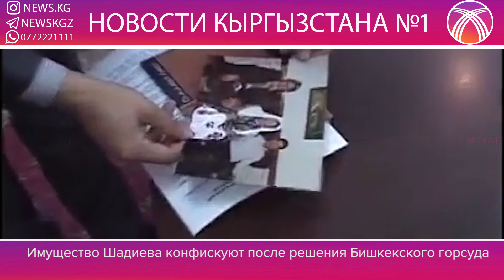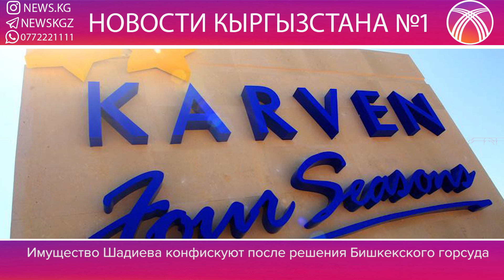СКОНЧАЛСЯ ПРЕСС-СЕКРЕТАРЬ АСКАРА АКАЕВА/ ЧЕМ ВЛАДЕЕТ АСКАР ШАДИЕВ?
Ушел из жизни бывший пресс-секретарь Аскара Акаева Ильяс Бекболотов. Об этом в Facebook сообщил его друг, исполнительный директор "Ассоциации выпускников российских (советских) вузов КР" Эсен Салиев.

Долгое время Ильяс боролся с тяжелой болезнью. Еще в марте его друзья бросали клич - Ильясу нужна помощь. Он оказался в реанимации Центра гематологии и онкологии. Был в коме, вышел из нее, нужна была кровь...

Ильясу Турсунбековичу было 46 лет.

2.Имущество осуждённого первой инстанцией экс-депутата Аскарбека Шадиева может быть конфисковано после решения Бишкекского горсуда

По данным ведомства, у стороны Шадиева есть 10 дней после оглашения приговора в первой инстанции оспорить его в горсуде.

- В случае, если Бишкекский городской суд оставит приговор в силе, то конфискованное имущество Шадиева подлежит изъятию, - пояснили в ВС.

Отметим, ранее экс-депутат Аскарбек Шадиев был приговорен заочно Первомайским районным судом к 10 годам лишения свободы с конфискацией имущества. Его адвокат в свою очередь заявил , что намерен обжаловать его в вышестоящей инстанции.

Решением суда конфискации подлежит следующее имущество Шадиева и его близких родственников на общую сумму – 1 млрд 852 млн 236 тыс. 099 сомов:

"Карвен четыре сезона", 33,33% уставного капитала;

"Аква Инвест Плюс", 50% уставного капитала;

"Карвен Групп", 50% уставного капитала;

"Трейд Инвест" (торгово-развлекательный центр "Ала-Арча"), 100% уставного капитала;

"Ларель", 50% уставного капитала.

частный дом (№14), жилой комплекс "Ала-Арча", село Орто-Сай Аламединского района;

частный дом, контур (№19), жилой комплекс "Ала-Арча", село Орто-Сай Аламединского района;

офис в Бишкеке, проспект Манаса 11/1;

автомашина "Тойота Лэндкрузер 150";

денежная сумма в размере 5954 долларов США в коммерческих банках, принадлежащих Аскарбеку Шадиеву;

денежная сумма в размере 57 069 долларов США и 290 тысяч 535,99 сомов в коммерческих банках, принадлежащих супруге Шадиева Асель Шадиевой.